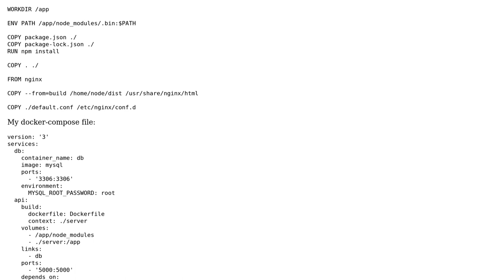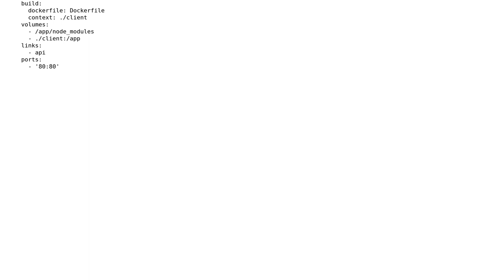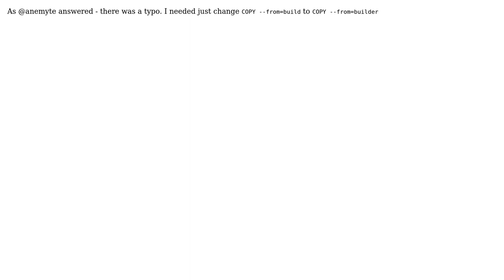Docker nginx image issue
With thanks & praise to God, and with thanks to the many people who have made this project possible! You are responsible for your own actions.